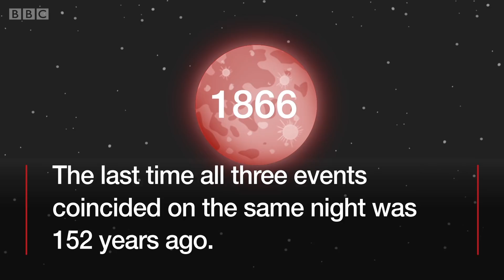What is a 'super blue blood moon'? BBC News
A lunar eclipse, super moon and blue moon are about to happen at once.